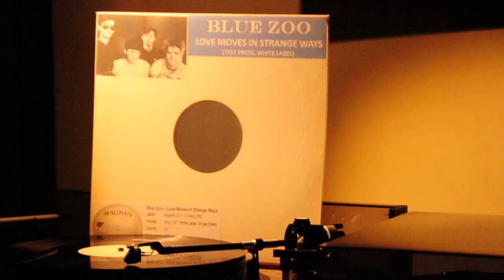Blue Zoo - Love Moves In Strange Ways Remix